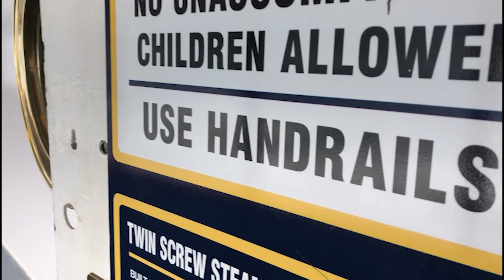Bikepacking New Zealand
Bikepacking journey down New Zealand's South Island over 13 days and 1,500km.

The route: Picton, St. Arnaud in the Nelson Lakes, Murchison, Greymouth, West Coast Wilderness Trail, Hokitika, Haast Pass, Lake Hawea, Wanaka, Crown Range summit, Queenstown, TSS Earnslaw steamship crossing to Walter Peak Station, Around the Mountains gravel route to Mavora Lakes, Invercargill, Bluff.

Bike - Kona Sutra LTD@konabikes3353
Bags - Revelate @revelate-designs Oveja Negra @Open-AI-CryptO-Event and custom bags by James Beatty
Tent - Big Agnes Tiger Wall @TheMotherofComfort

This is just an espresso glimpse into my route.

Other stories will be shared on online bikepacking platforms and with Kona.